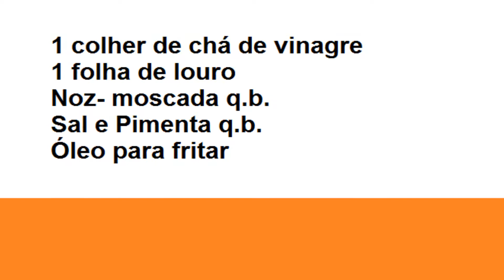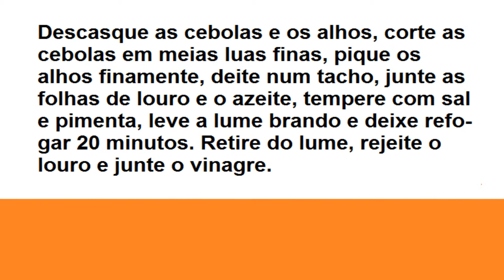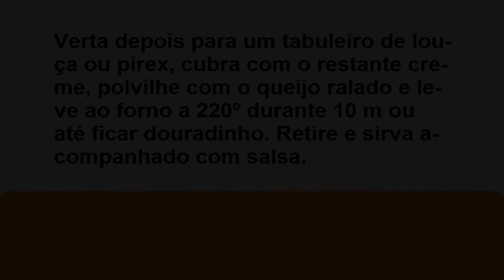BACALHAU COM NATAS - RECEITAS